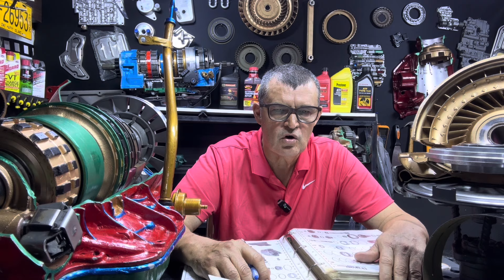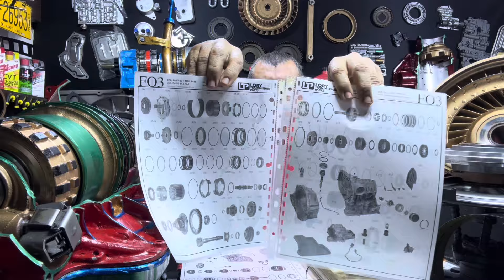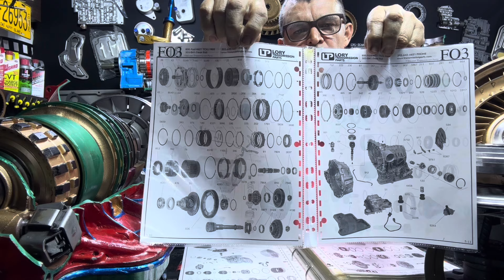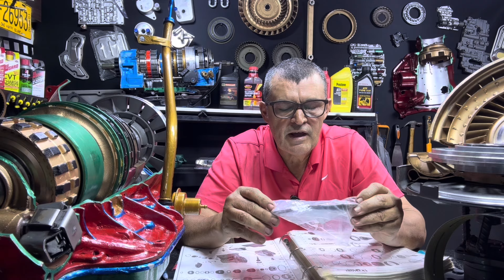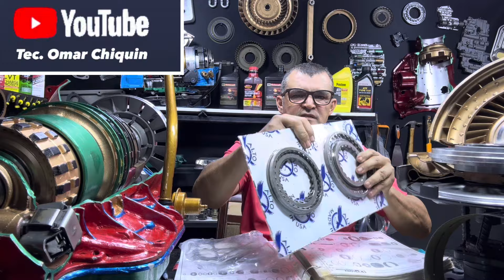Problemas del Nissan Centra, Tesuru , Tilda Transmisión Automática ✅